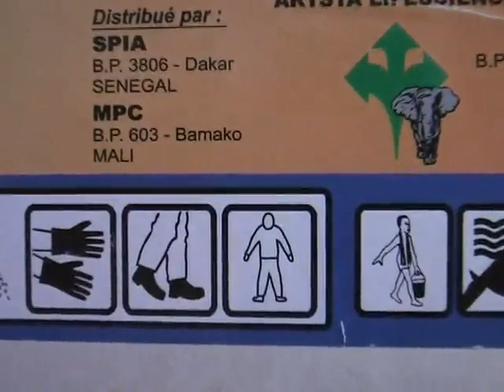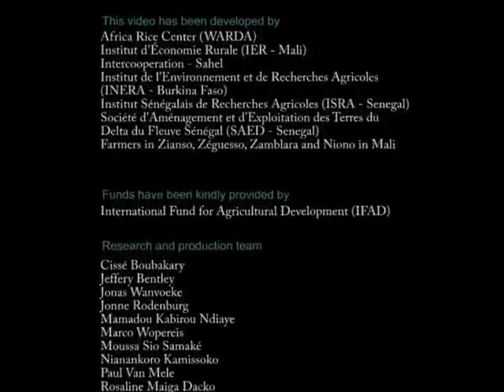Rice weed management video in Dagbnli language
As we know that effective weed control could increase yields by more than 50%, it surely is worthwhile taking a closer look. In this video we will learn how to control weeds most effectively.